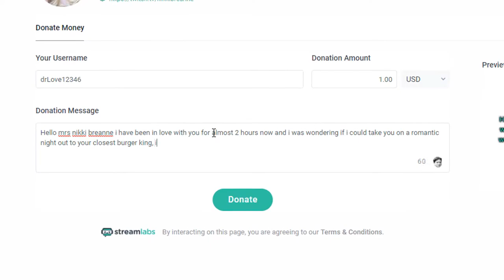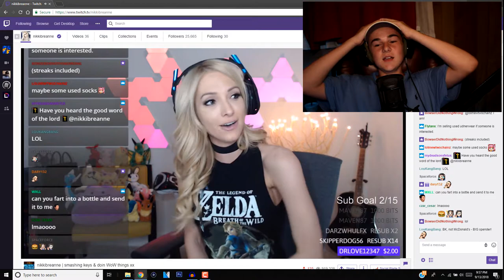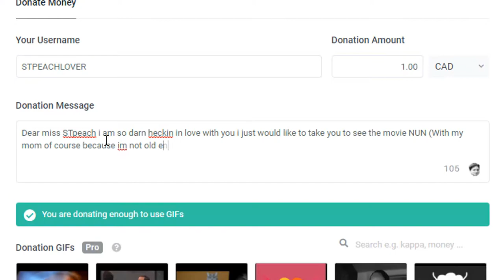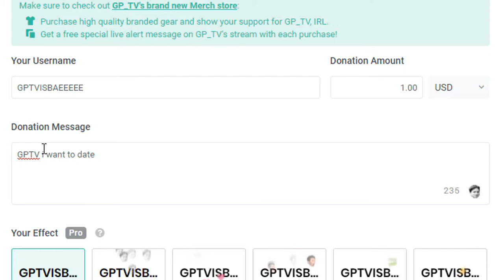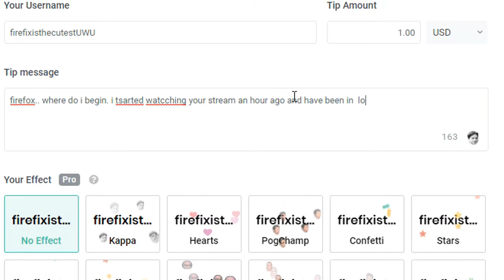DONATING TO ATTRACTIVE TWITCH STREAMERS!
SKIP TO 2:00 FOR GOOD AUDIO!

Kevish